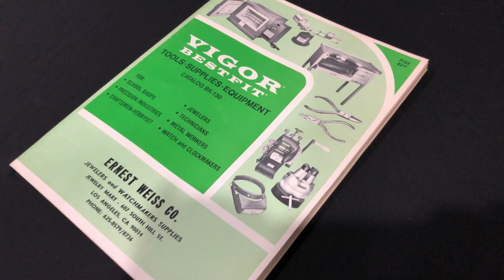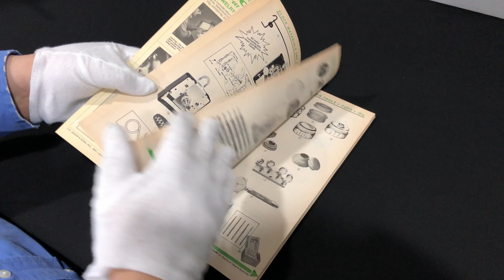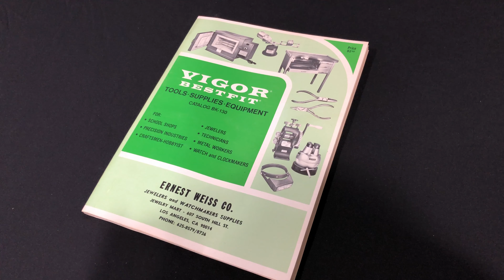Item #20856 ~ Vintage Ernest Weiss/Los Angeles Jewelry/Tool Supply Catalog BK-130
~ If it's no longer live, then it sold!
This and many more wonderful items are for sale to raise funds for Dream to Reality Foundation.

Found in the John Hicks estate.

Condition appropriate with age and as pictured.

I will offer a certificate of authenticity upon request.

John Hicks was a talented sound mixer for wildly successful TV shows, such as Cheers, Murphy Brown, Mork and Mindy, Rhoda, and TV movie Driving Miss Daisy, among others. He was nominated twice for a Primetime Emmy Award for Outstanding Sound Mixing for a Comedy Series or a Special, showcasing his extraordinary work on Murphy Brown. John Hicks’ career in TV and film spans more than two decades with a wealth of exceptional credits to his name.

John Hicks has worked with many iconic TV and movie industry stars throughout his illustrious career as a sound mixer. He worked with accomplished actor, comedian, and Oscar recipient Robin Williams on the set of Mork and Mindy. John Hicks worked with Golden Globe and Emmy Award-winning actress Candice Bergen on the set of Murphy Brown. He also worked with Oscar-nominated and Golden Globe recipient Joan Plowright, regarded as one of the most accomplished actresses of the 20th century.

The wealth of talented actors and actresses John Hicks has worked with also includes Oscar recipient Woody Harrelson, Golden Globe and Emmy Award-winning actor Ted Danson, Rhea Perlman, Kelsey Grammer, Kirstie Alley, Valerie Harper, Julie Kavner, Pam Dawber, and Ralph James, among many more TV and movie icons.